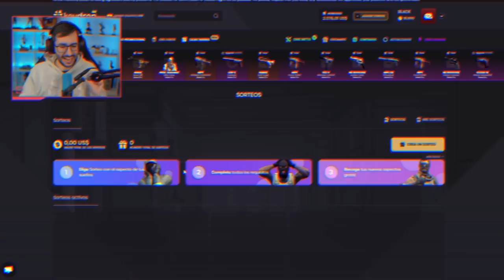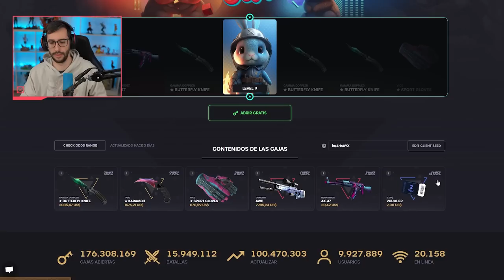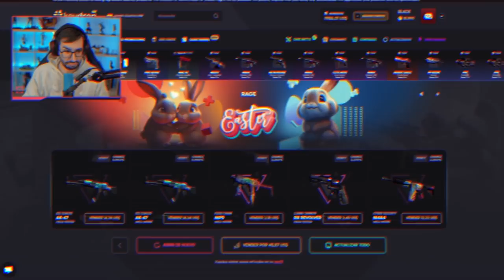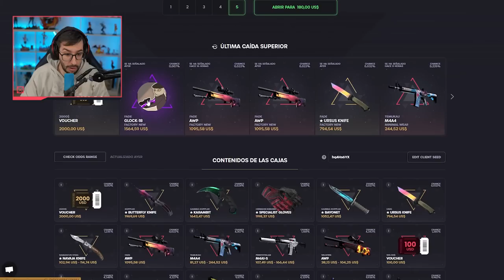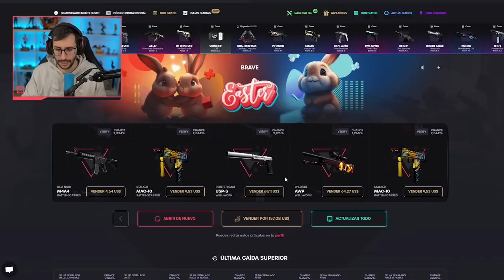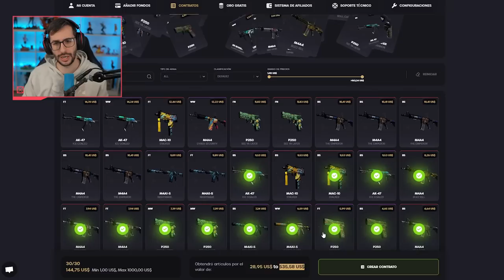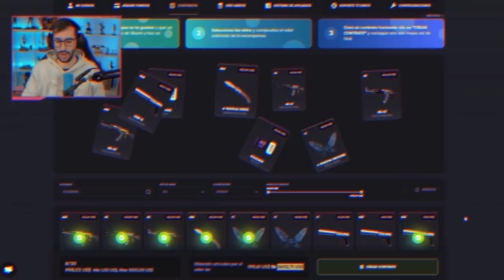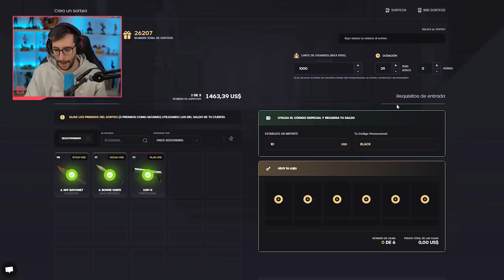¡HAGO EL CONTRATO MÁS CARO POSIBLE! *1000$ EN SKINS*